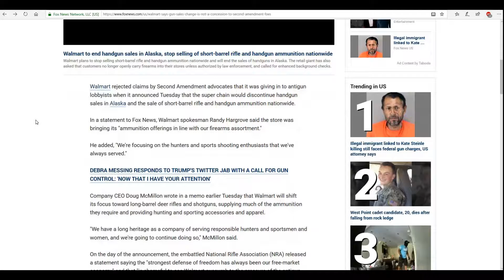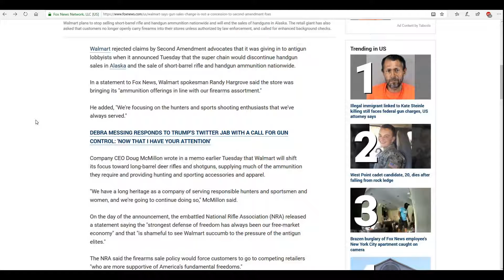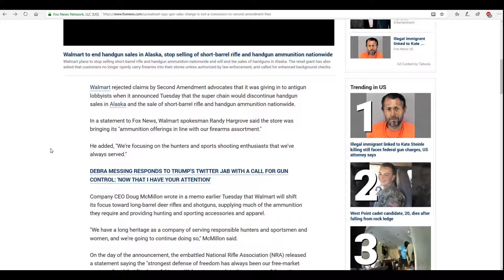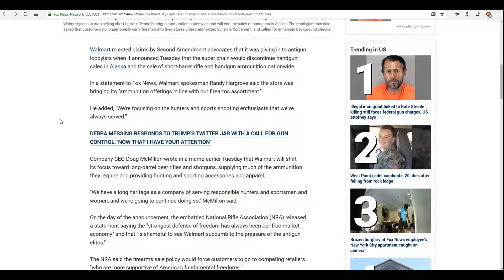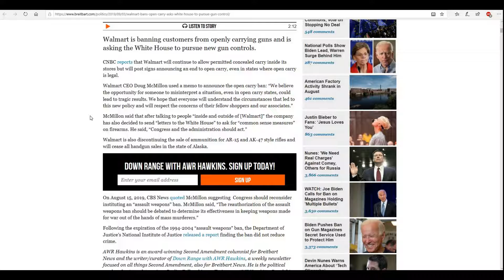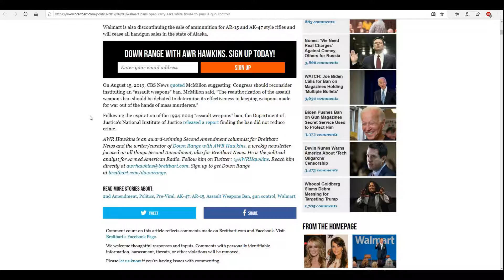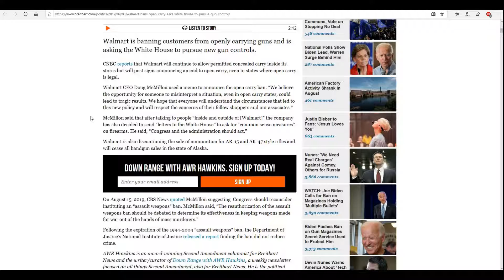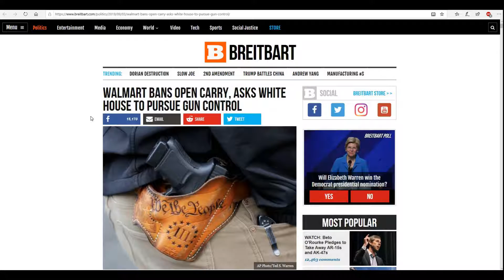Walmart Calling for GUN CONTROL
Walmart and its CEO is calling for the White House and Congress to enact "common sense measures" on firearms. This store is actively trying to strip Americans of their 2nd amendment rights and is "getting woke." I guess I'll have to get my AK-47 and AR-15 ammunition from some other store.